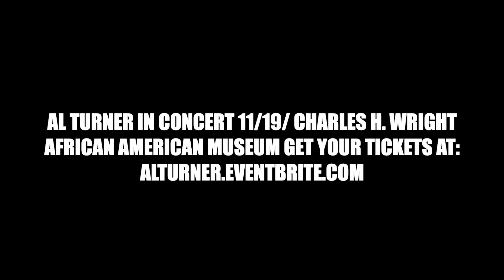AL TURNER IN CONCERT 11/19/2022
Detroit Get Ready For A Great Night Of Music Featuring AL TURNER At The Beautiful Charles H. Wright Museum Of History General Motors Theater 11/19/22. Get your tickets at alturner.eventbrite.com